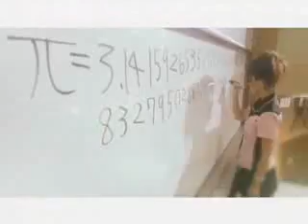Milky ft. Lolita and Piipokah - rokk japan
milky the princess of rock ft Lolita,princess of pop and Piipokah princess of hip hop and pop rock